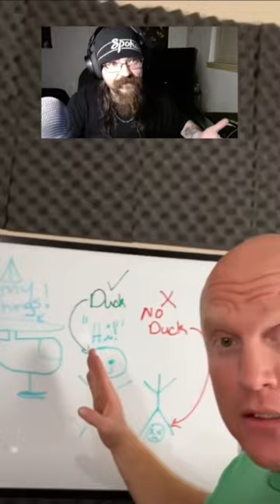Why You Should Duck Under a Helicopter Blade 👀